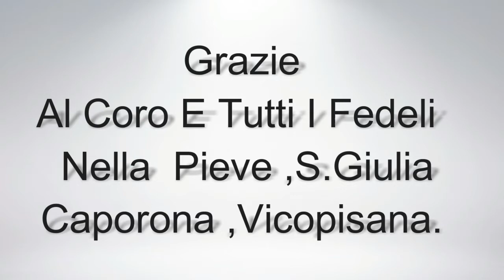La Santa Messa Italiano# Italian Holy Mass#Italian Sung Mass# XIX Domenica Del Tempo Ordinario.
Il Celebrante: P.Sanil Sebastian OCD
Santa Messa celebrata  nella Pieve Santa Giulia Caprona Vicopisano...
Un Particolare Grazie Al coro...e tutti i fedeli...